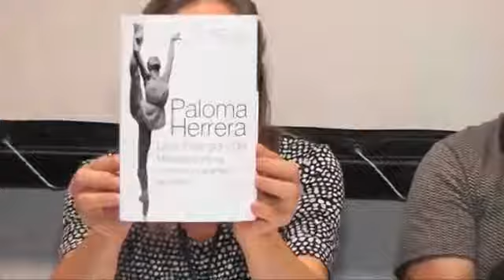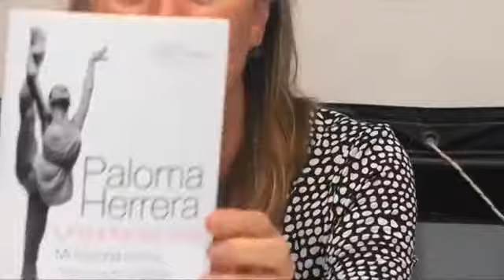II Feria del Libro: La termal lee.